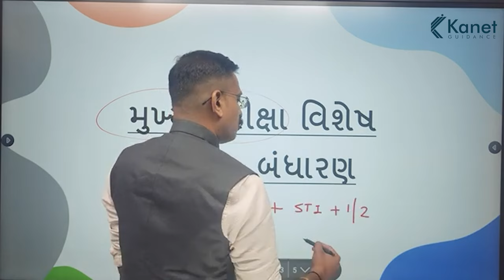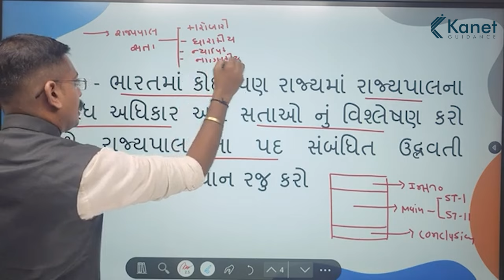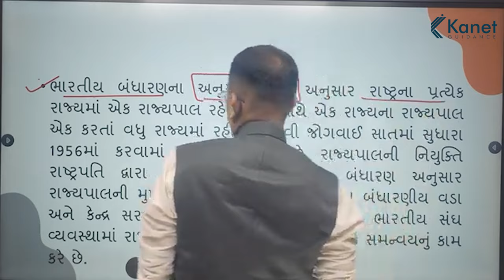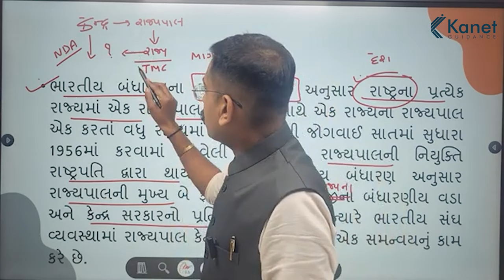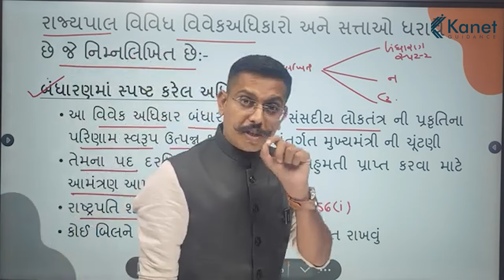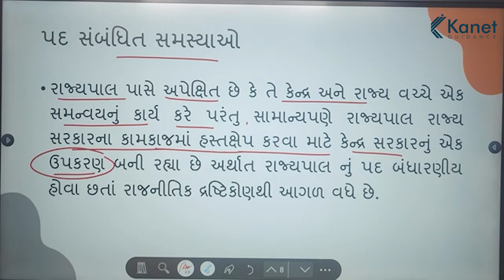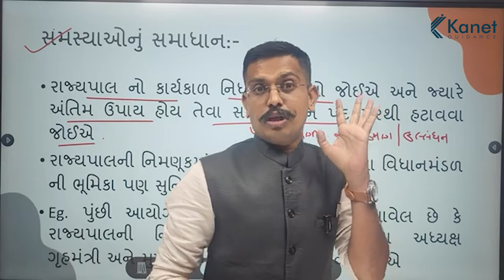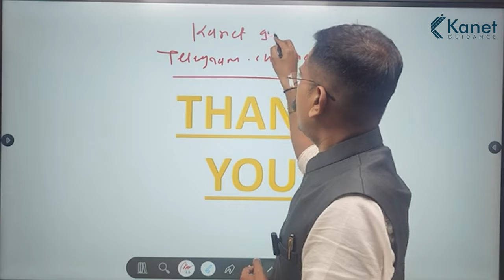બંધારણ | Day 1 | મુખ્ય પરીક્ષાલક્ષી પ્રશ્નો | Indian Constitution | Kanet Guidance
મુખ્ય પરીક્ષાલક્ષી પ્રશ્નો

પ્રશ્ન- ભારતમાં કોઈ પણ રાજ્યમાં રાજ્યપાલના વિવિધ અધિકાર અને સતાઓનું વિશ્લેષણ કરો સાથે રાજ્યપાલના પદ સંબંધિત ઉદ્ભવતી સમસ્યાઓના સમાધાન રજુ કરો.